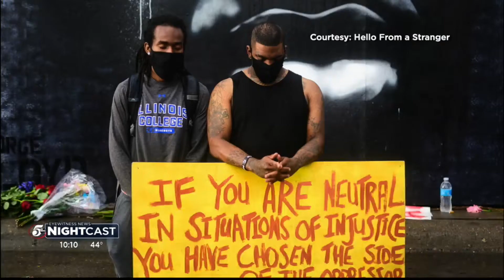How an outsider found unity, love in the chaos after George Floyd's death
In the chaos that occurred after GeorgeFloyd's death in May 2020, an outsider found unity and love. Adam Schluter is a photographer who travels the world for a project he created called "Hello from a Stranger."